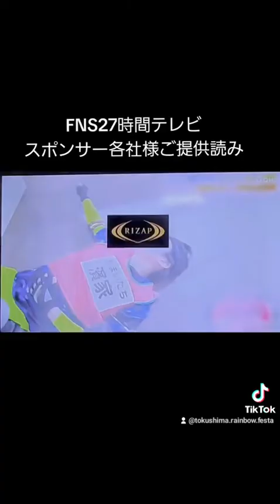27時間テレビ提供読み